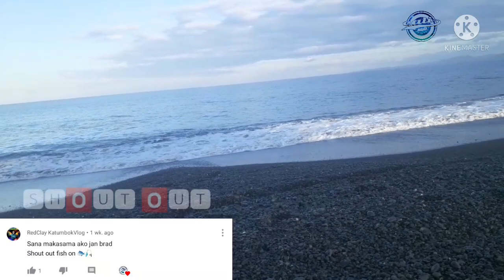Lakas talaga ng isdang ito lumaban | Shore Casting || Ultralight Fishing || Cali Hub | Daido Emperor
Fishing before work

Gear used

Rod: Daido Emperor DESP 702UL
Reel: Shimano FX2500HG
MLine: Proberus 6lbs X4 braid
LLine: Kasting Copolymer 15lbs
Lure: Red Gill replica 5grams